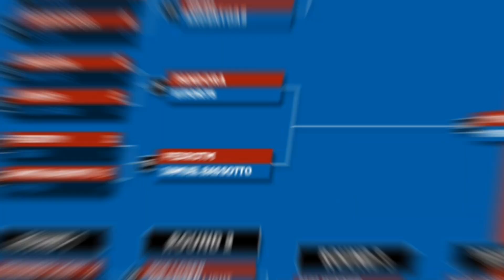PEDRO TM É O PRIMEIRO BR A CHEGAR NUMA FINAL MUNDIAL DE CLASH ROYALE E ENFRENTA O MUGI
Pedro Tm vs Mugi na final mundial de clash royale de 2023, o Pedro Tm é o primeiro brasileiro a disputar uma final mundial de clash royale, ele acaba perdendo para o Mugi e se torna vice campeão mundial, e o Mugi é o primeiro bicampeão mundial individual de clash royale.